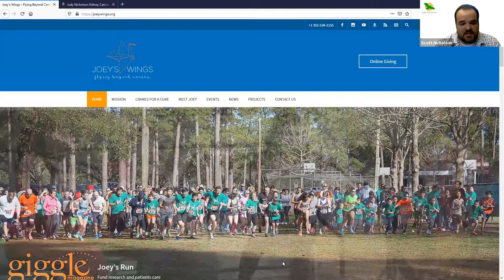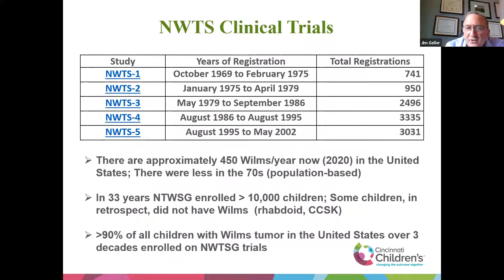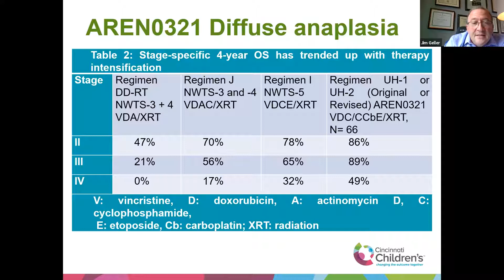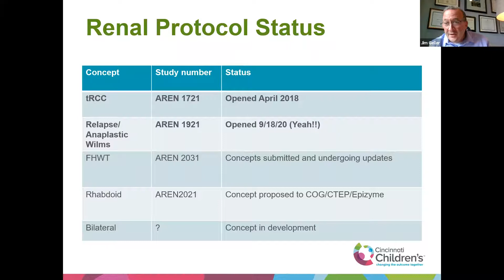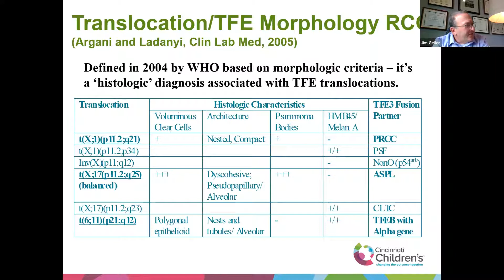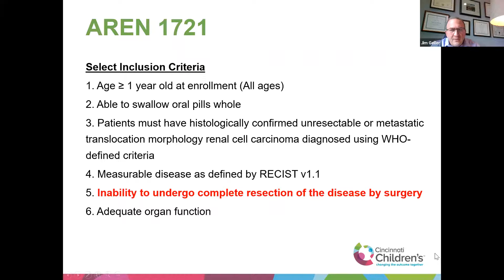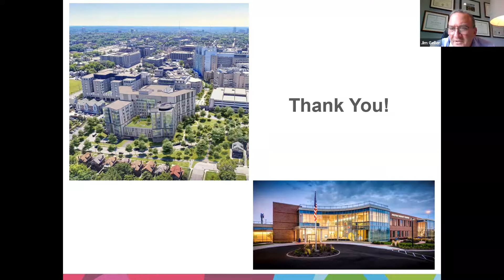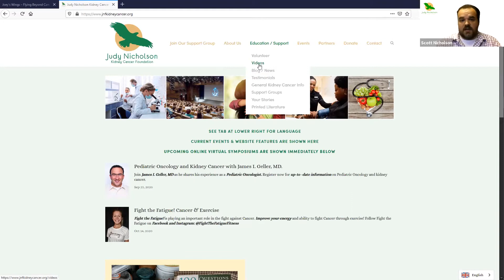Pediatric Oncology and Kidney Cancer w/ James I Geller, MD - 9/23/20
Join James I. Geller, MD and a professor at the University of Cincinnati, in a discussion on Pediatric Oncology and Kidney Cancer